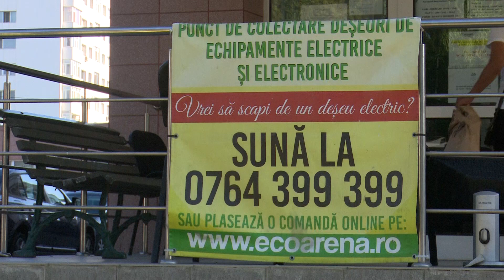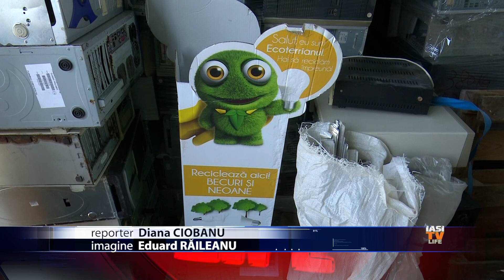RECICLEZI SI TE BUCURI DE PREMII!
Reciclezi si te bucuri de premii! A inceput o noua campanie de colectare a deseurilor de echipamente electrice si electronice cu ocazia Zilei Internationale a Reciclarii Deseurilor Electrice. In perioada 14 septembrie - 14 octombrie, iesenii pot preda echipamentele electrice si electronice de care nu mai au nevoie si vor fi inscrisi automat intr-o tombola cu premii
generoase.